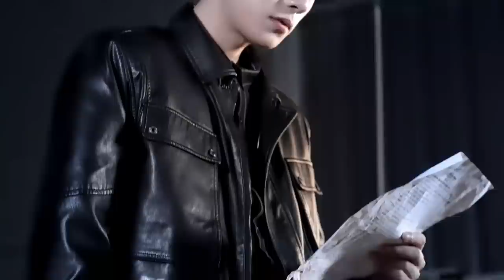“不要~”新婚之夜！少女被灌下避孕汤🔑系统之皇后养成记 The Queen System